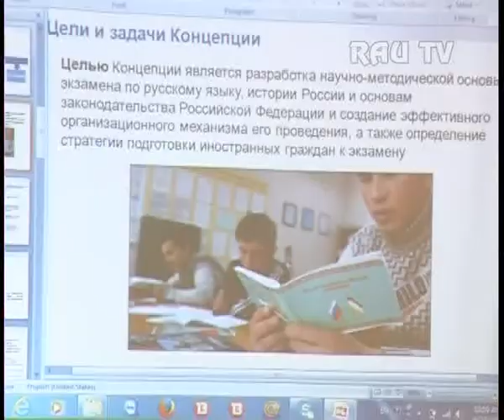Занятия по интеграционному экзамену в РАУ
В Российско-Армянском (Славянском) университете 23 июня стартовал шестидневный курс занятий: "Интеграционный экзамен по русскому языку, истории России и основам законодательства РФ:  концептуальные основы, методы и технологии подготовки преподавателей"